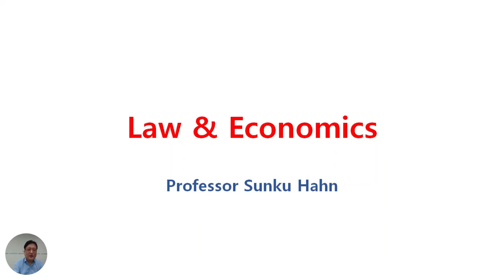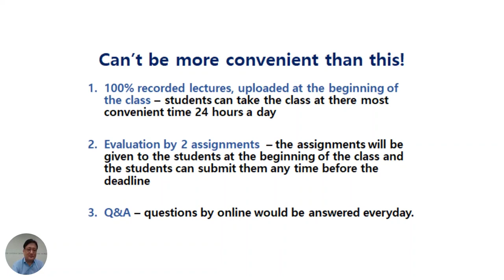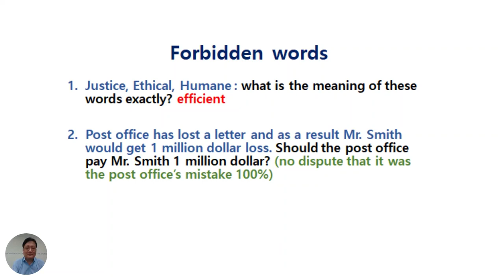2023 WAY Sample Lectures #2 Law & Economics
::  2023 Winter Abroad at Yonsei::

✨Sample Lecture Series 2
- Law & Economics (Prof. SunKu Hahn)